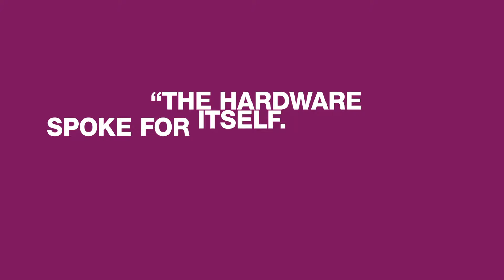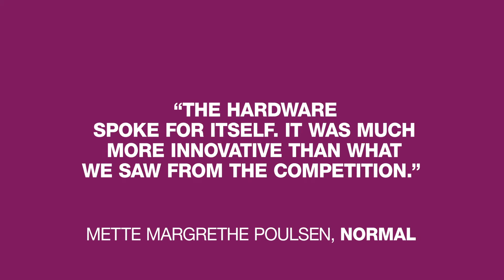POWERFUL PICKING with LYDIA Voice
POWERFUL PICKING with the leading Pick-by-Voice Solution.
for more information.